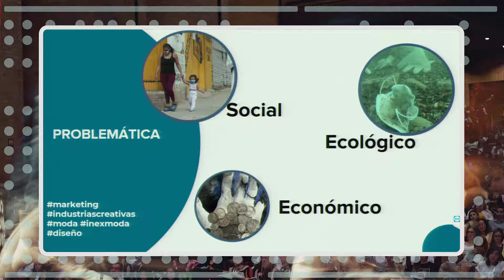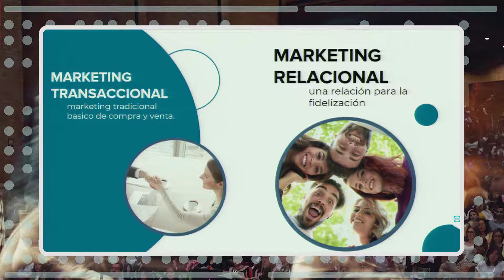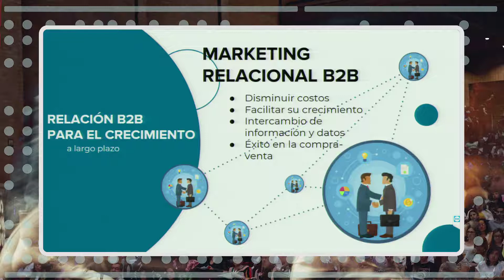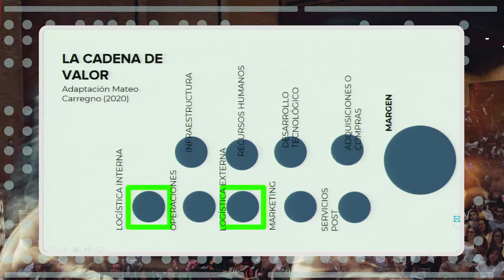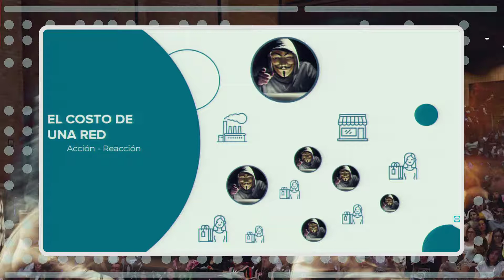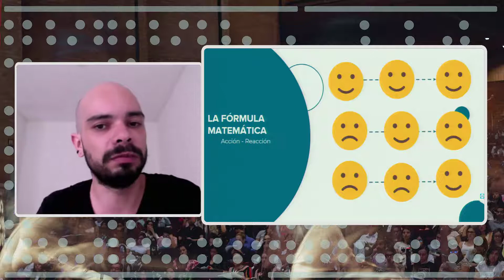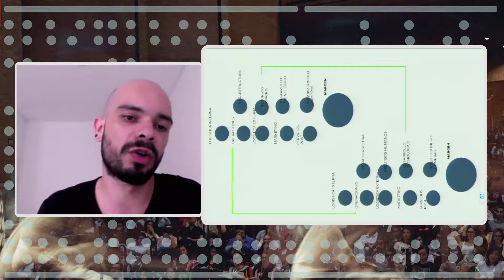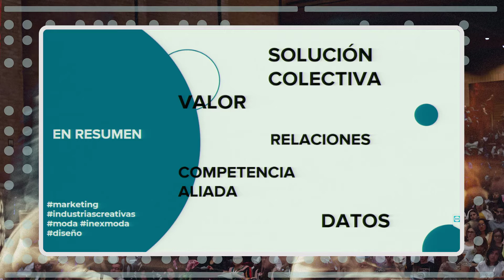Marketing relacional B2B estrategia para el futuro postpandémico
Una guía práctica para conocer un nuevo tipo de marketing con el fin de crecer a través de estrategias de comunicación cooperativa.